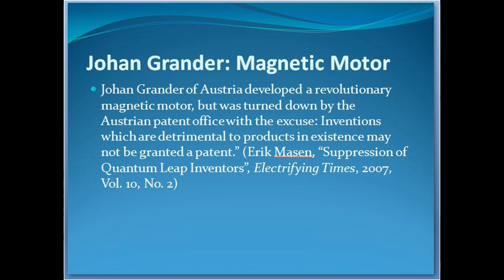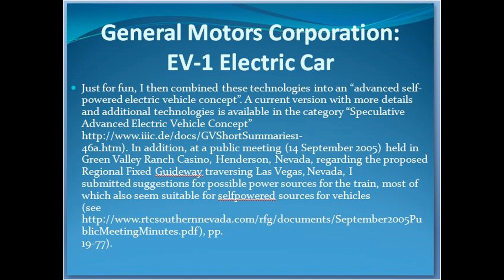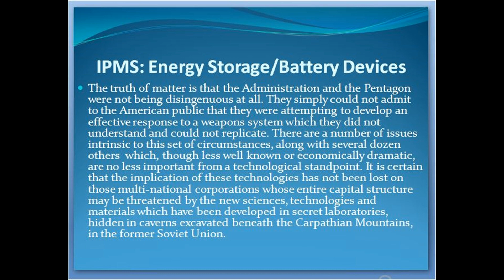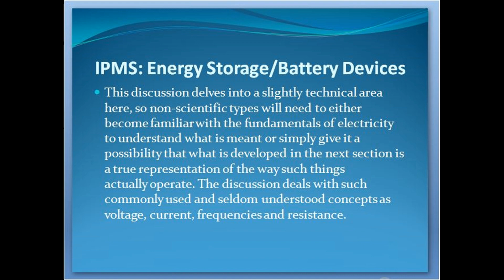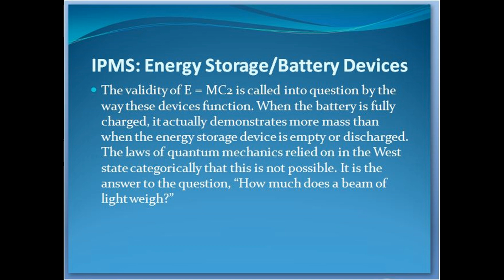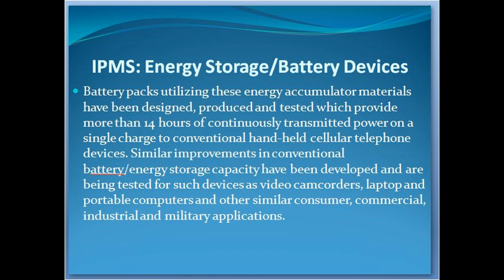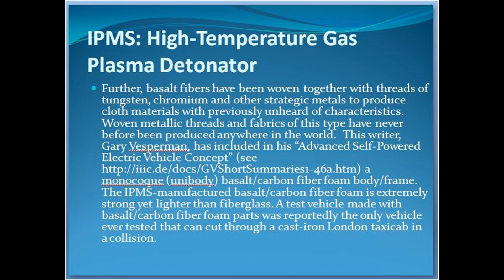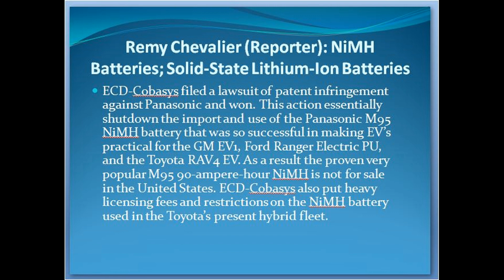Energy invention suppression cases Part 4